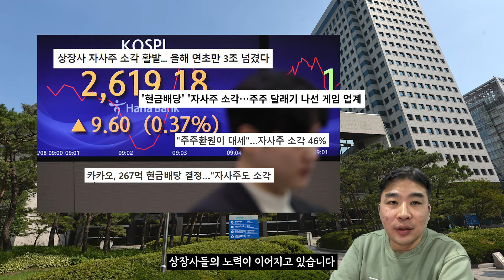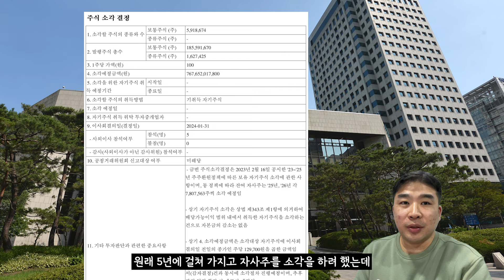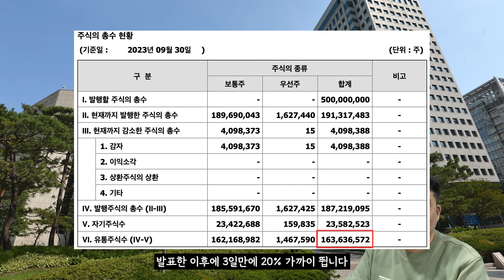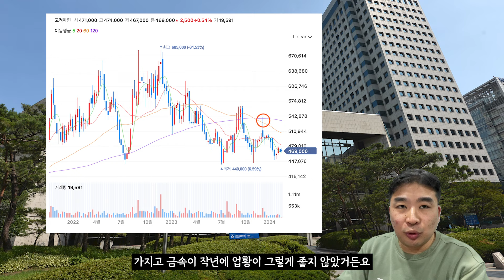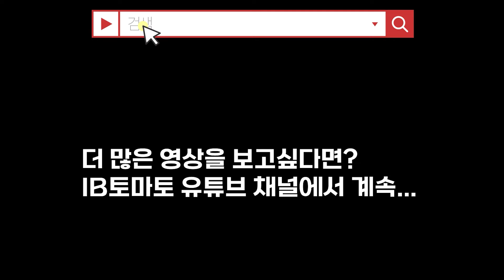주식시장의 뜨거운 감자 ‘주주환원’, 기업들은 ‘가치 끌어올리기’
정부가 오는 3월 코리아 디스카운트 문제를 해결하기 위한 제도 마련에 나서면서 주주환원이 주식시장의 뜨거운 감자로 떠오르고 있다. 그동안 주식시장에는 기업이 지닌 자산보다 시가 총액이 낮은 이른바 ‘코리아 디스카운트’가 문제점으로 지적됐다. 기업이 지금 당장 사업을 청산해도 주가가치가 청산가치에도 못 미치기 때문이다. 보통 PBR 1은 시가총액과 기업 자산 가치가 동일한 상황이지만 지난 1월말 기준 한국 증시 PBR의 평균은 1에 약간 못 미치는 0.99를 기록했다.

이에 정부가 기업 저평가 문제를 해소하기 위한 제도 시행을 예고하고 있다. 기업 밸류업 프로그램으로 불리는 이 제도는 오는 2월 중 윤곽이 잡힐 것으로 예상된다. 아울러 주주들도 보유 주식 가치를 올리라는 요구를 기업들에게 적극적으로 하고 있는 상황이다.

이에 기업들이 선제적으로 기업가치 끌어올리기에 나서고 있다. 삼성물산은 지난해 2월 향후 5년간 자사주를 전량 소각하겠다고 발표했다. 그러나 삼성물산은 계획을 앞당겨 올해를 시작으로 2026년까지 향후 3년간 자사주를 전량 소각한다. 이에 삼성물산의 주가는 지난 1월31일 이후 20% 가까이 상승하며 주주가치 제고 효과를 발휘하고 있다.

다만 이러한 정책이 일회성이 될 수 있다는 우려가 나타나고 있다. 고려아연의 경우 주식 소각으로 적극적으로 주주가치 환원에 나섰지만 실적이 시장의 기대를 밑돌면서 주가가 원점으로 돌아온 상태다. 이에 소각만으로는 지속적인 기업가치 상승이 어렵다는 의견도 나오고 있다. 이에 관련 업계에서는 기업들이 지속적인 가치 상승을 위해 다방면으로 고민이 필요하다고 말하고 있다.